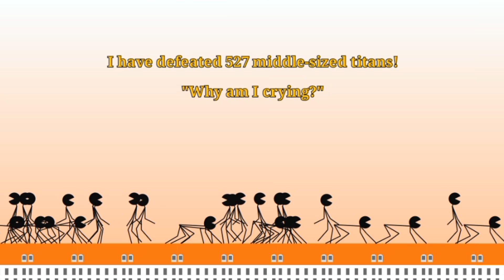you never gonna to see this till the end